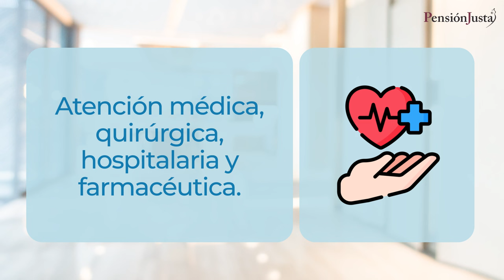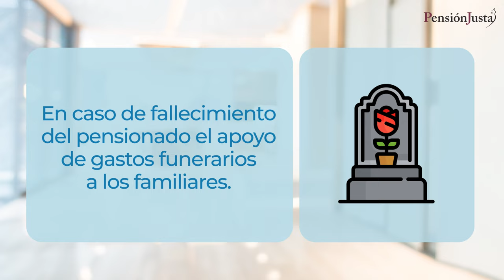Pensionados IMSS y todas sus prestaciones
Amigos pensionados, como ustedes saben quienes se pensionaron por el IMSS tienen una serie de prestaciones precisamente por ser derechohabientes de dicho Instituto y aquí les mencionaremos cuales son.
Le recordamos que si cuenta con una pensión del régimen décimo transitorio ISSSTE o IMSS Ley 73 y no sabe cómo fue calculada o desea incrementarla, ¡Puede contactarnos! 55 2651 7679.